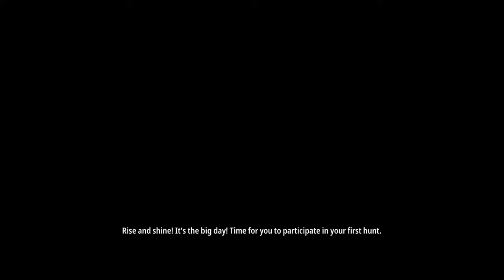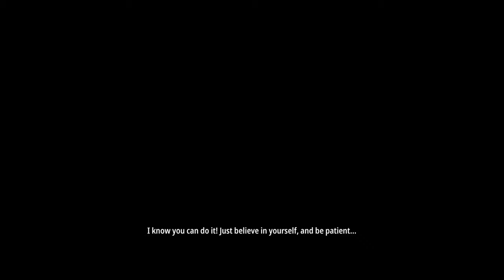Hunting Simulator 2 Tutorial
Hunting Simulator 2.  With your hunting dog by your side, explore the Texan desert and forests of Colorado and Europe as you track down 33 animal species. Choose your gear from over 160 official weapons, accessories and clothing items (including Browning, Winchester and Bushnell)

✦ Explore the plains of Colorado, the Texan desert and the forests of Europe in vast open worlds.

✦ Track down 33 animal species in their natural environment by using the best hunting techniques.

✦ Kit yourself out with over 160 weapons, accessories and clothing items from the best brands, including Browning, Winchester, Bushnell, Kryptek and Verney-Carron.

✦ Use your hunting dog to track your prey. Labrador Retriever, German Shorthaired Pointer and Beagle, each dog has its specific hunting attributes.

✦ Hunt animals with realistic behaviors and advanced artificial intelligence.